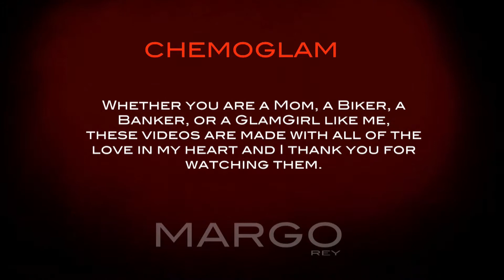Silver lining, rainbows & happiness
Chemo-Glam Margo Rey silver lining, rainbows & happiness. This was shot in the South of France. I flew to Europe in between chemo treatments, against the wishes of many. I was not going to let cancer and treatments cancel my vacation. I was very diligent about protecting my immune system